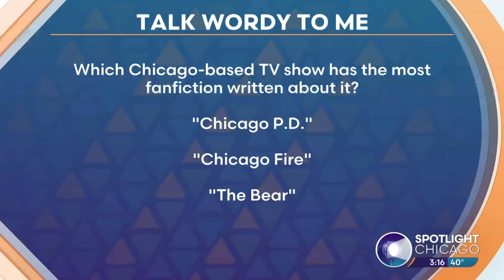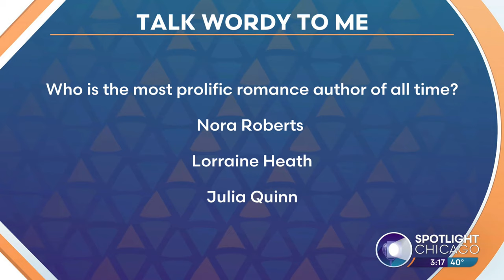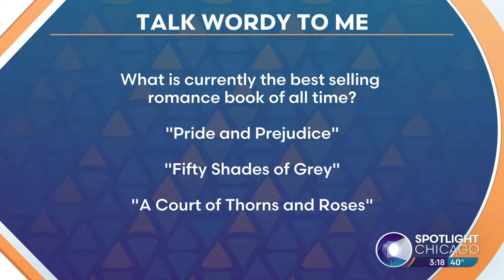Femmes Reading Filth: Podcast On Romance Novels & Fanfiction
It's a podcast about romance and fan fiction and it's got quite an interesting name too. Emily Bouroudjian and Jessica Mull, the ladies behind "Femmes Reading Filth" join us today to tell us more about their podcast and test our knowledge of what they cover.

Spotlight Chicago airs weekdays on WGN from 3 p.m. to 4 p.m.